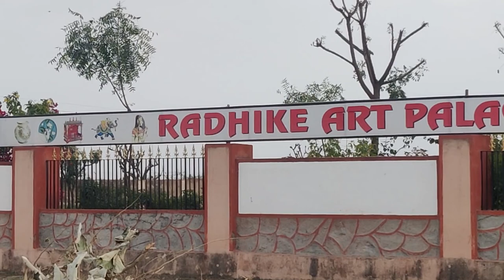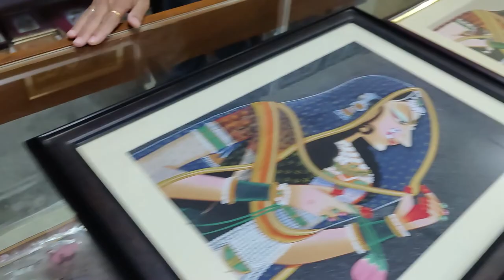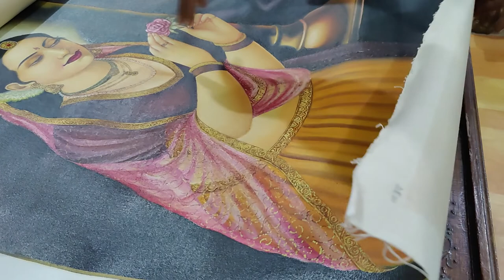Wooden Art and Craft Manufracture Exporter Shop | Indian Monalisha Bani Thani | Kishangarh l Ep-1